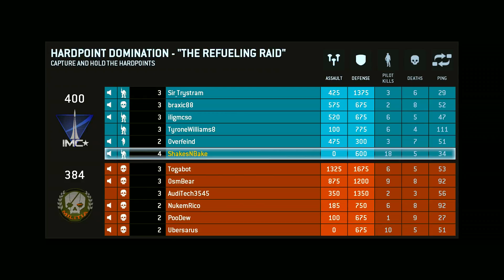IS TITANFALL ANY GOOD? - Titanfall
Titanfall has officially been released, to quite a diverse array of views. What are my thoughts about the game, how it can be improved, and whether or not you should go out and get it right now.